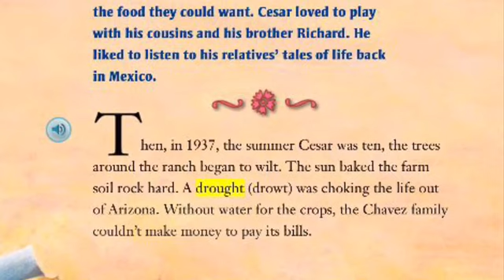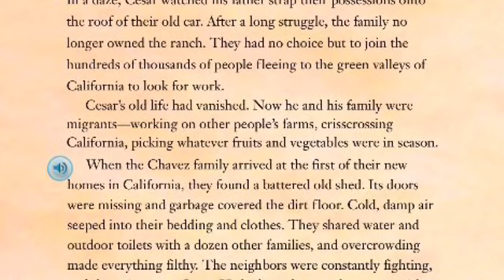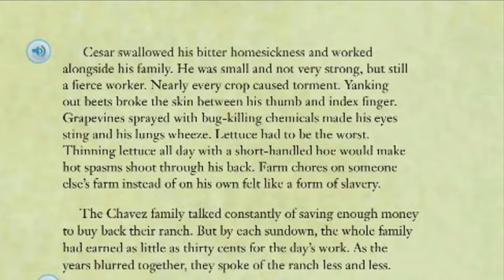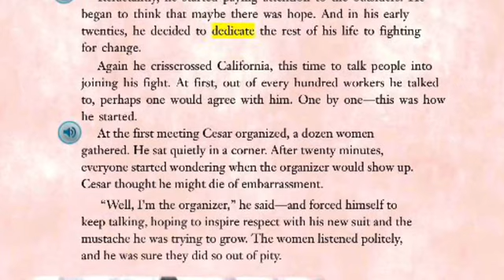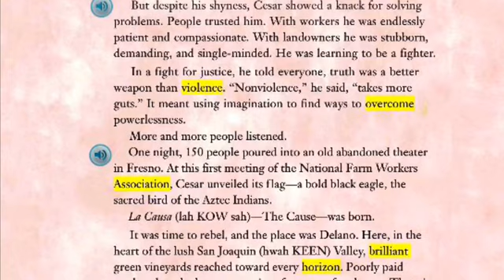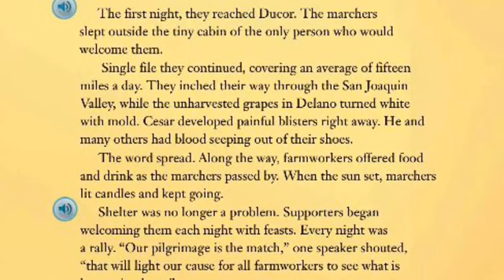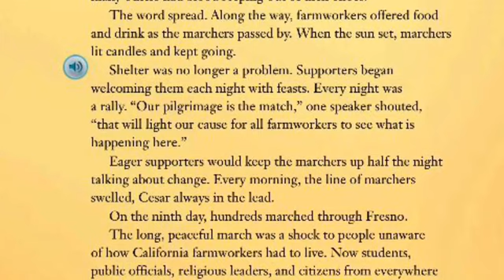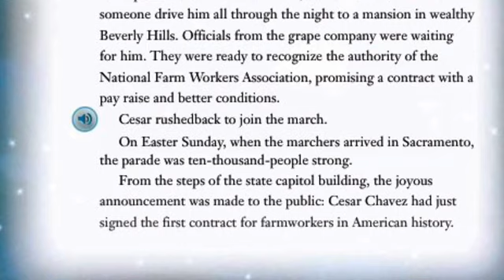HARVESTING HOPE THE STORY OF CESAR CHAVEZ Journeys AR Read Aloud Fourth Grade Lesson 19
Listen as Mrs. Morris reads "Harvesting Hope” from the Journey's series, fourth grade lesson 19.